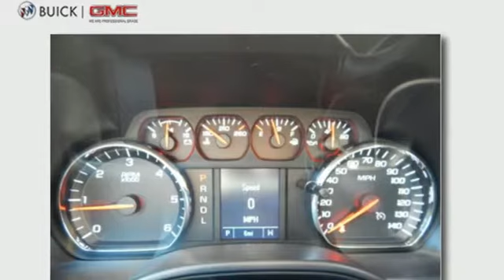New 2017 GMC SIERRA 1500 C1500 Norman OK Oklahoma-City, OK G2755 - SOLD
Year: 2017
Make: GMC
Model: SIERRA 1500 C1500
Engine: 4.3 Liter 6 Cylinder
Transmission: Manual
Color: GAZ SUMMIT WHITE
Stock #: G2755
VIN: 1GTR1LEH0HZ315831

Address:
1015 North Interstate Drive